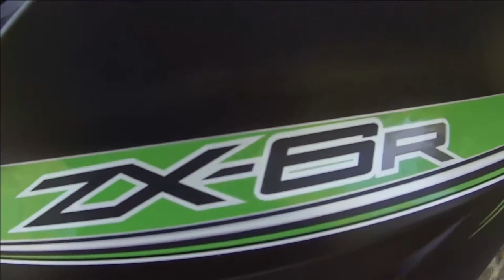Starbucks ride with Oi Dirk!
Went to Jacksonville to meet Oi Dirk and some others check them out below! Glad i went had an Awesome time!

MAKE SURE TO CHECK ALL THESE GUY'S OUT WE'RE ALL LOCAL TO NORTH FLORIDA!